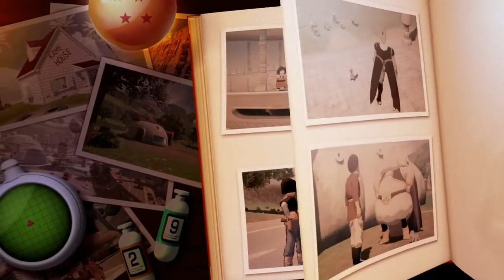Dragonball Z Kakarot Pc Gameplay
BİR SERİNİN DAHA SONUNA GELDİK GERÇEKTEN ÇOK EĞLENEREK OYNADIĞIM BİR SERİ OLDU BAŞKA SERİLERDE BULUŞMAK ÜZERE